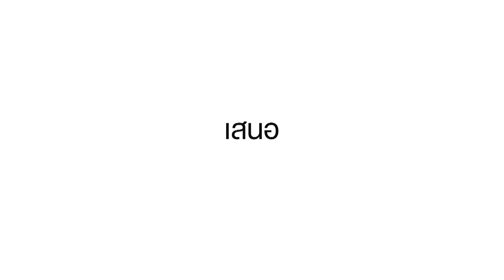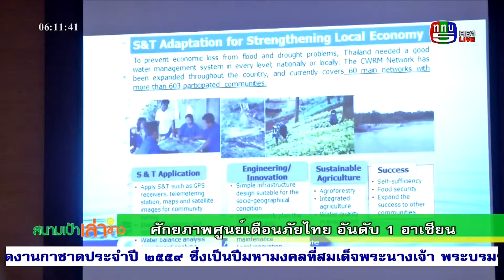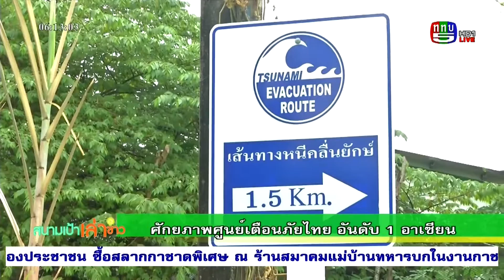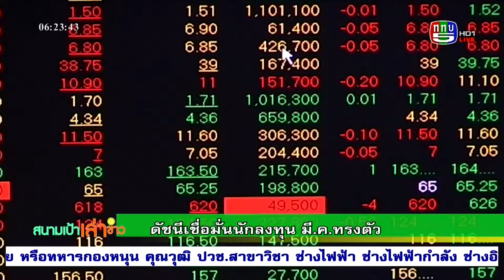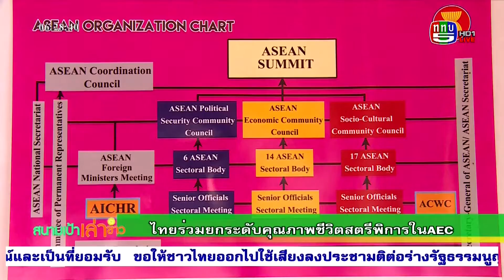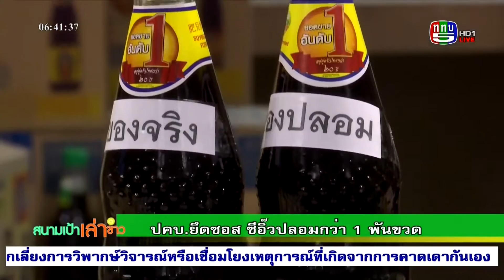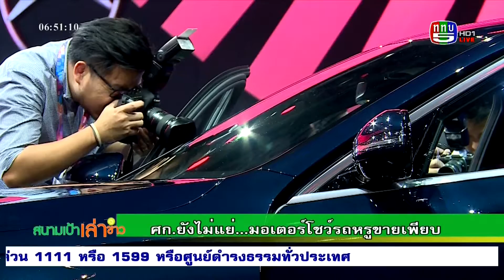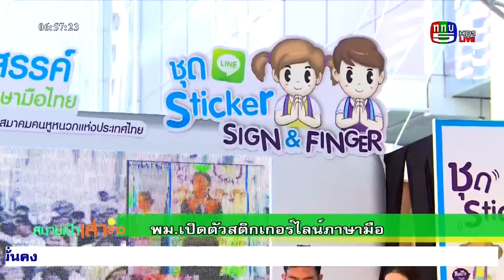สนามเป้าเล่าข่าว วันที่ 5 เมษายน 2559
สนามเป้าเล่าข่าว  ทางช่อง 5
ทุกวันจันทร์ถึงวันศุกร์   เวลา 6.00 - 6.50 น.
รายการ แนวเล่าข่าว สนุกๆ
อัพเดทข่าวสาร เสริฟทุกเช้ากับ สนามเป้าเล่าข่าว